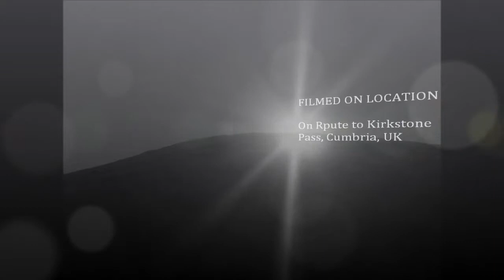Wordsworth's Country, PART II, 'The Start of the BIG Climb towards Kirkstone Pass', by Sheila, April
Fingers crossed all the way up for Alberta--a 24 year old campervan built like a tank short break half way up to build up some courage